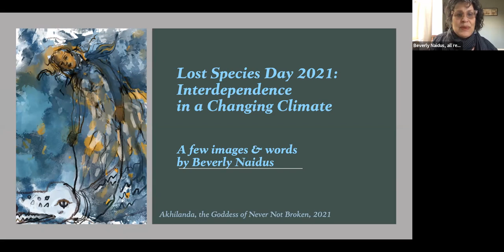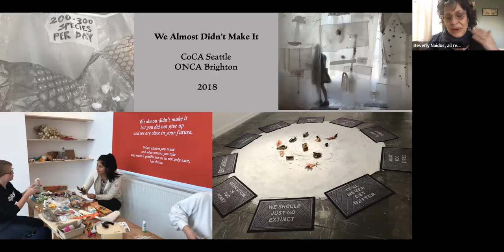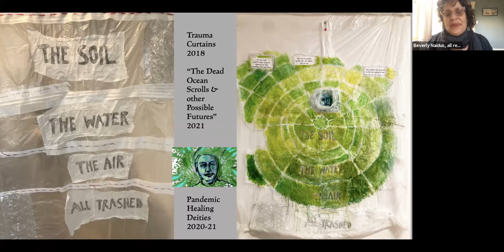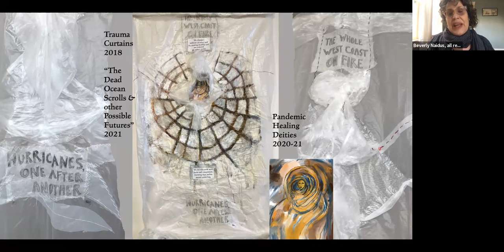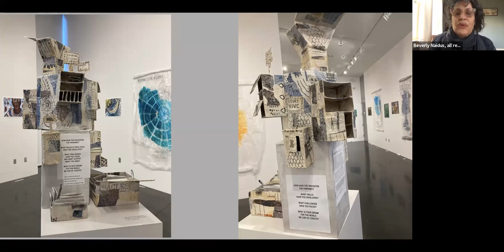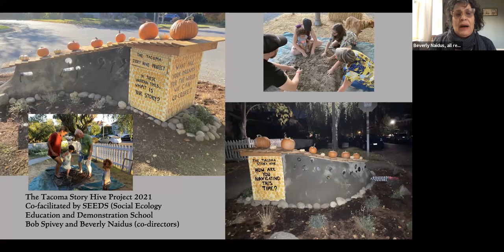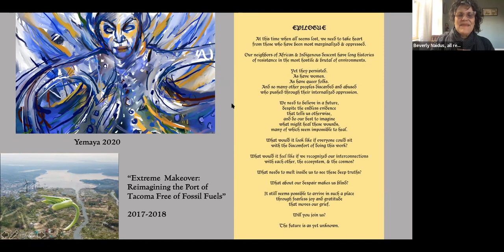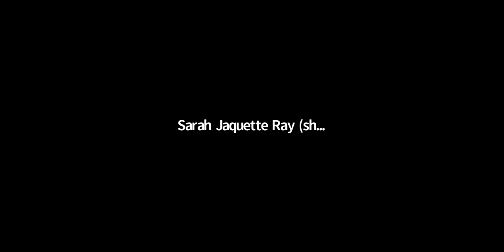Lost Species Day 2021 panel discussion: Interdependence In A Changing Climate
A panel discussion of interdependence, eco-emotions and ecological loss through a Global Majority and youth climate justice lens.

In the wake of the COP26 climate summit and on the eve of Lost Species Day 2021, join ecofeminist Jennifer Uchendu, climate anxiety teacher Sarah Jaquette Ray, youth activist Elouise Mayall and interdisciplinary artist Beverly Naidus for an exploration of interdependence, eco-emotions and ecological loss through a Global Majority and youth climate justice lens.

Jennifer Uchendu is an ecofeminist and sustainable development advocate based in Lagos. She is the founder of SustyVibes, a youth-led organisation making sustainability actionable and relatable to young people. Jennifer’s interests lie at the intersections of youth, women and climate action. She researches and advocates on issues around climate justice, art, youth and eco-anxiety.

Sarah Jaquette Ray is professor and chair of environmental studies at Humboldt State University, on Wiyot territory in Arcata, California. Her work focuses on the environmental humanities, climate justice pedagogy, and climate psychology. She is author of two books, The Ecological Other: Environmental Exclusion in American Culture, and most recently, A Field Guide to Climate Anxiety: How to Keep Your Cool on a Warming Planet. She publishes and speaks extensively on the topics of emotions, climate justice, and youth activism, and is currently working on a project to help educators inculcate existential skills that students will need to survive and thrive in a climate-changed world, An Existential Toolkit for Climate Justice Educators.

Beverly Naidus is a US-based interdisciplinary artist, writer and facilitator. She has been creating interactive installations, digital projects, artist books and narrative and conceptual drawings for over four decades. Inspired by lived experience, topics in her art focus on environmental and social issues, including how we are individually and collectively affected by racism, climate change and multiple forms of systemic oppression.

Elouise Mayall is a Master’s student at the University of East Anglia where she researches population ecology and rewilding alongside studying in impacts of eco-anxiety on young people around the world. She is also a member of the UK Youth Climate Coalition, a youth activist group focusing on bringing climate justice to the forefront of the climate movement.